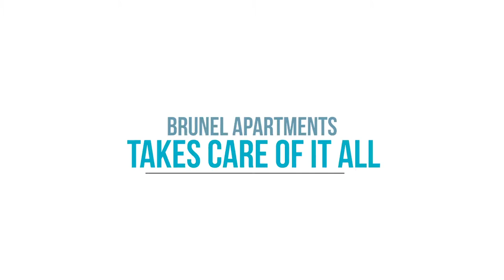Short Let Property Management Bristol - Brunel Apartments LTD